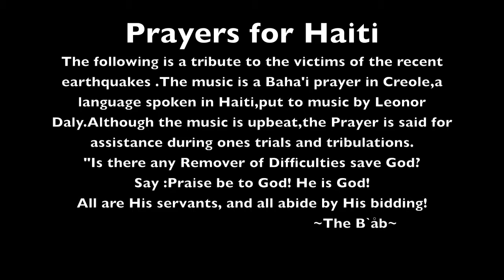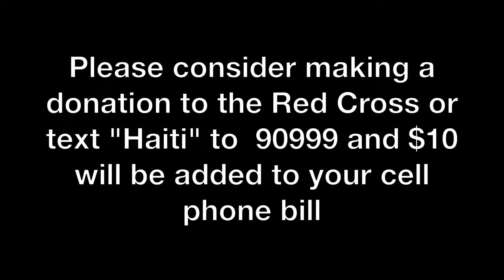Prayers for Haiti-A Tribute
A tribute to the victims of the earthquakes in Haiti